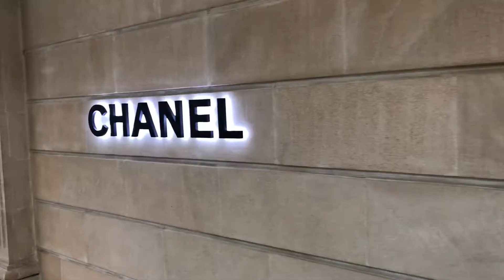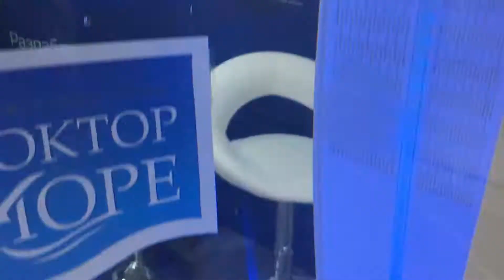реальная москва 6